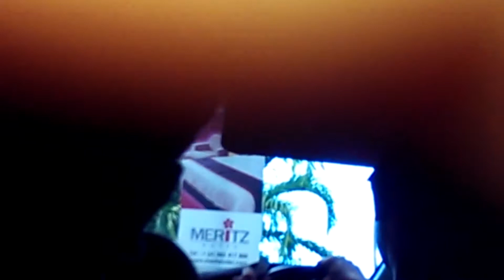Malaysia kdndkdkdjd Asia